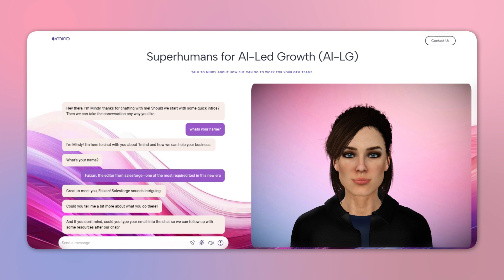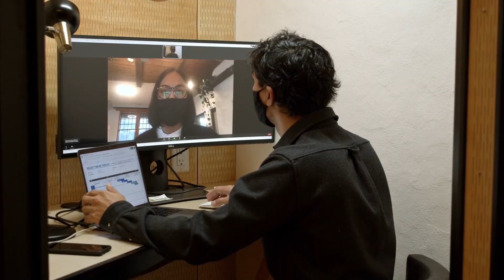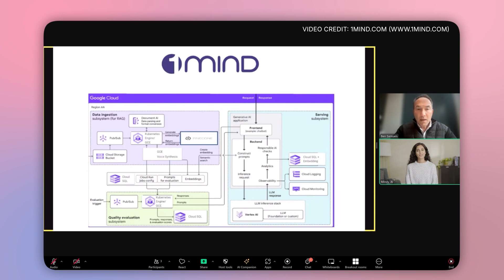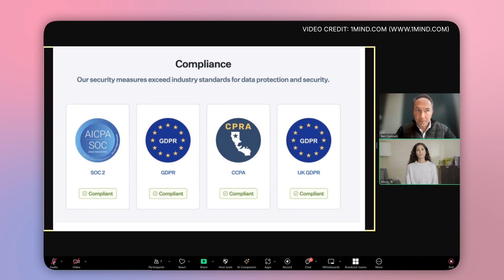1mind.com DEMO | AI sales Agent you've never seen before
Salesforge.ai is the only cold email outreach software, which allows you to send personalized cold emails at scale through an infinite number of accounts.

Timestamps:
00:00 - what is 1mind.com?
00:32 - why is Mindy AI Agent different?
01:00 - how Mindy works?
02:17 - 1mind.com demo

Discover the most advanced AI agent that will leave you speechless! This revolutionary technology is capable of performing tasks that will blow your mind and challenge your understanding of artificial intelligence. From solving complex problems to creating stunning visuals, this AI agent is the future of innovation. Watch as it demonstrates its incredible abilities and get ready to have your mind blown!